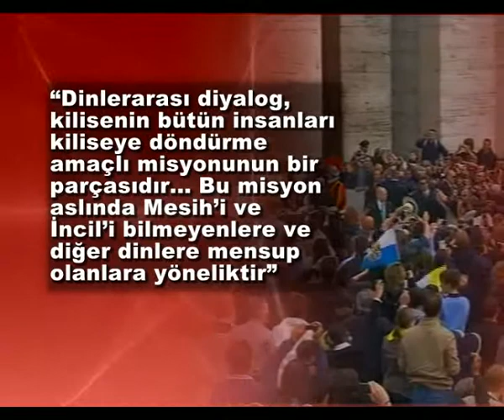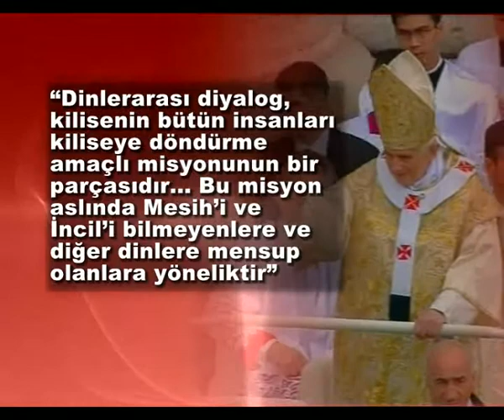DİNLER ARASI DİYALOG OLMAZ